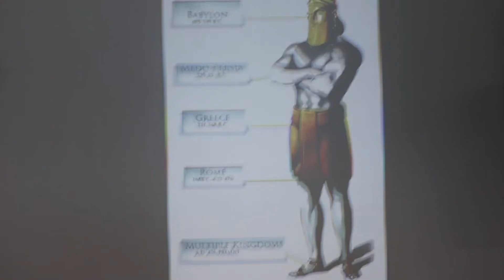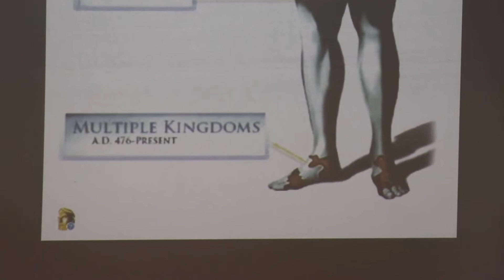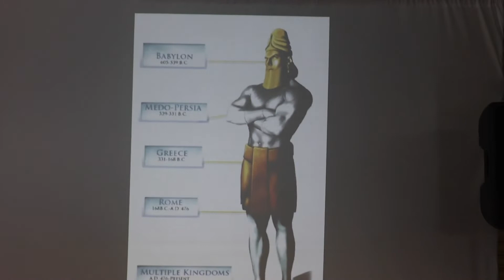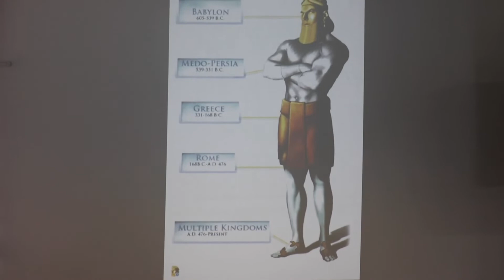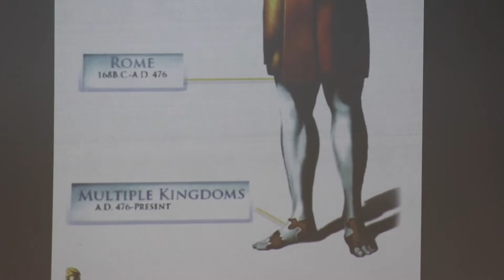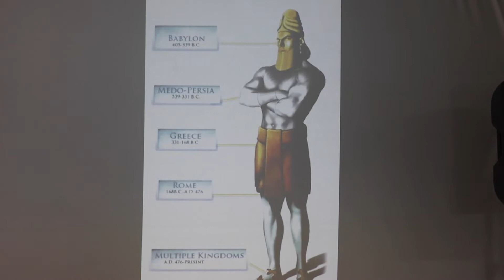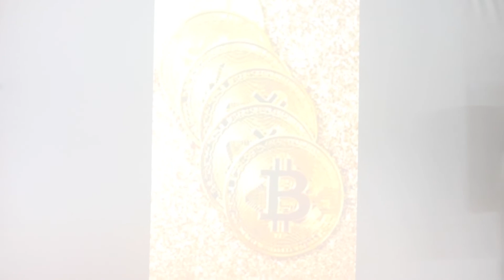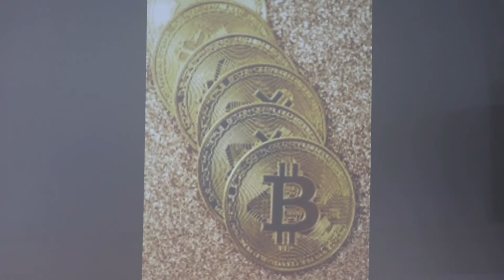Sunday message ( part 2) END DAYS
Sunday message END DAYS